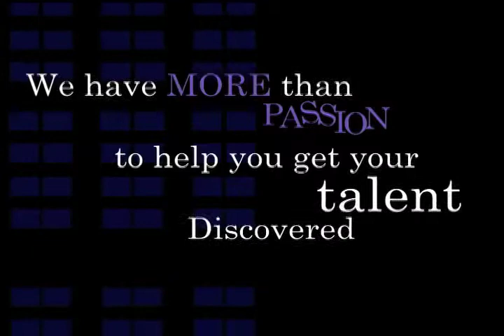(Advertisement) Mo-Passion Talent Agency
Miller Creations Presents: Mo-Passion Talent Agency
Advertisement for an upcoming Talent Agency out of Charlotte, NC